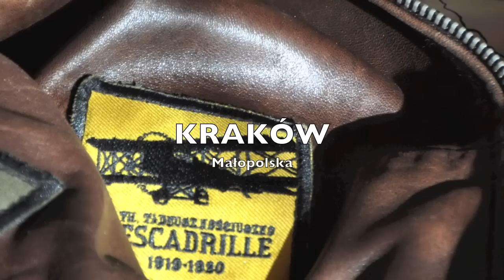Wawel Kraków Galicja .Małopolska .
Zamek Królewski .Katedra na Wawelu .Wawel czakram .Fotografia lotnicza ENERGOWID Bird's Eye View Poland .Chopin . Zdjecia lotnicze Energowid Janusz Widla
TWIN STAR II FPV MULTIPLEX
Marillion
Aerial Photography.